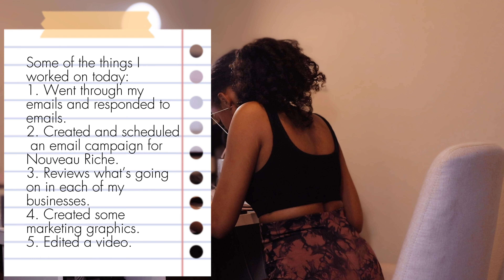From Chaos to Focus: Daily Routine Hacks You Need Today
Join me behind the scenes as I work on getting back into a routine that includes YouTube after taking a break. I'll be sharing my daily habits, productivity tips, and what's on my to-do list for the day. If you're looking for motivation to restart your own routine or just curious about the life of a business owner and content creator, this vlog is for you! Watch to see how I tackle my comeback and get back on track with my channel growth goals.

Timestamps:

00:00 - Introduction
Discussing the importance of rebuilding a productive daily routine after taking a break from YouTube and other ventures.

00:20 - Losing Routine During the Break
Explaining how the lack of a routine led to feeling lost and unproductive.

00:57 - Creating a New Routine
Listing key elements to include in a new daily routine, starting with waking up at 6:00 a.m.

01:40 - Breakfast and Planning
Adding breakfast to the routine to avoid skipping meals and incorporating to-do lists for better focus.

02:30 - Exercising and Daily Planning
Prioritizing workouts for energy and deciding between morning or nightly planning sessions.

03:00 - Getting Dressed Daily
Breaking the habit of working in pajamas and how getting dressed daily impacts productivity.

04:15 - Journaling and Reflection
Reintroducing journaling into the routine, both written and video formats, to track progress.

05:00 - Work Focus
Shifting focus from personal goals to tackling work tasks and maintaining consistent productivity.

08:31 - A Long Workday Reflection
Spending 12 hours working without breaks, feeling accomplished but recognizing the need for balance.

09:06 - Closing and Final Thoughts
Acknowledging the importance of building sustainable routines and preparing for tomorrow’s workout.

Iconic Fashion Figure:

ClubHouse - @fashionicon

Amazon Store: